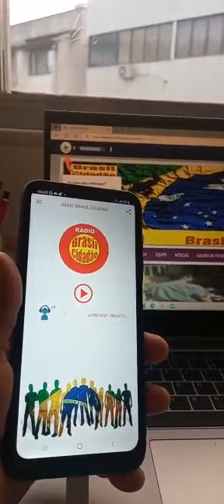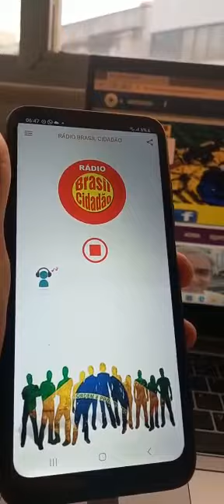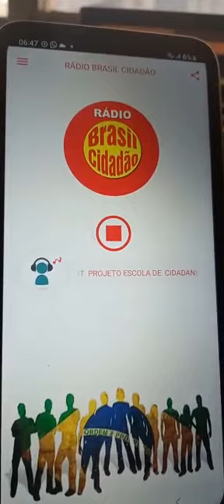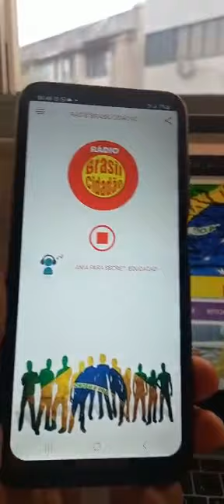CONSERVATÓRIA A CAPITAL MUNDIAL DA MÚSICA NA RADIO BRASIL CIDADÃO EM TODOS OS FINS DE SEMANA.